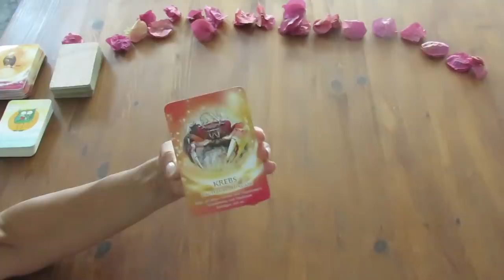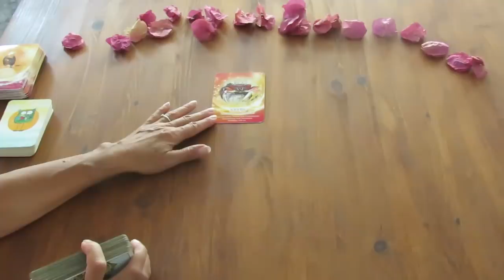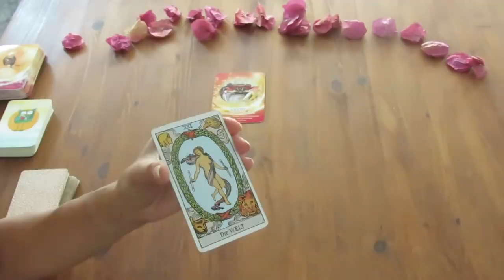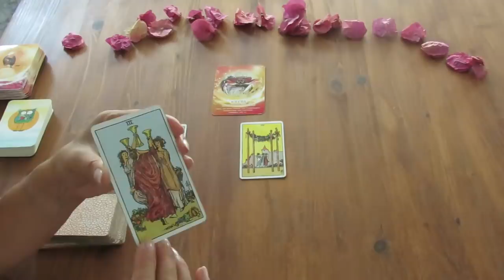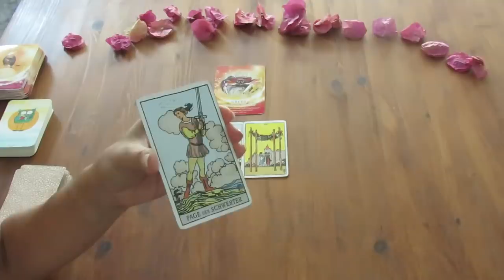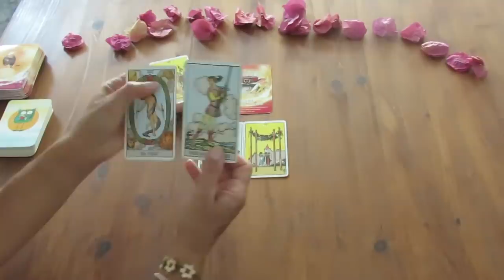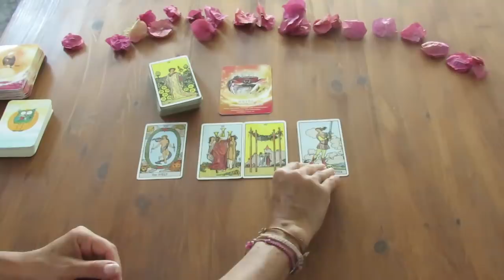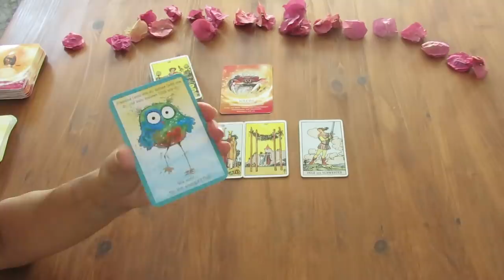Intuitiver Impuls zum Wochenstart 30.08.2021 -Akzeptiere was ist, erst dann steht Veränderung bevor!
oder:
BIC: CAIXESBBXXX